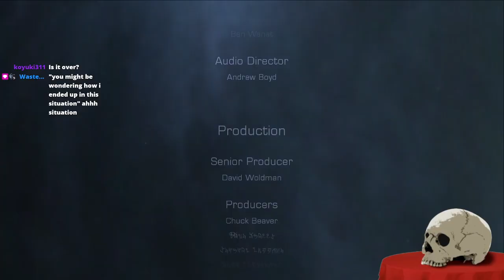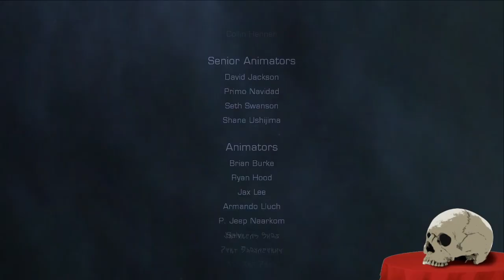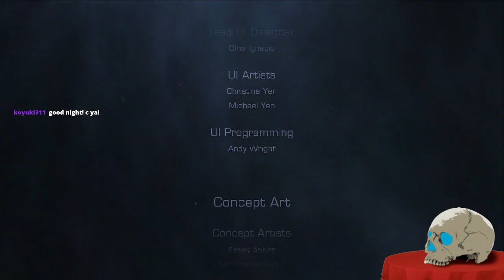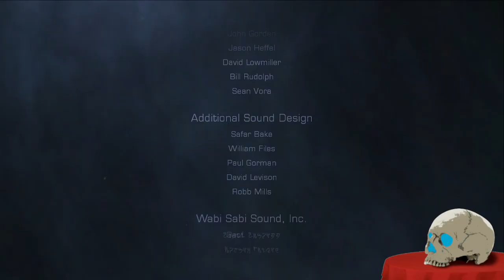I think there might be be DEAD in this SPACE TOO